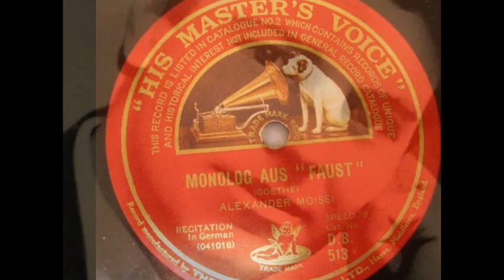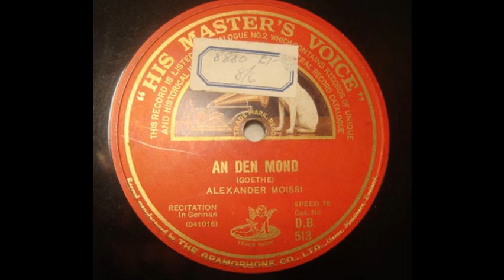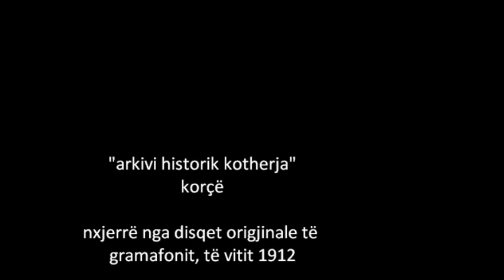Aleksander Moisiu ne regjistrimet e para te tij, te vitit 1912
Ne material jepen me fragmente tre monologet e pare qe artisti shqiptar me fame boterore Aleksander Moisiu ka regjistruar ne vitin 1912.
"Monolog aus Faust" (Monologu i Faustit), "Die rauber" (Vjedh) dhe "An den mond" ( Ne hene" jane regjistruar prej Moisiut ne kompanite diskografike "His master's voice" dhe "Monarch" ne Berlin.
Materiali eshte nxjerre dhe dixhitalizuar nga pllakat origjinale te gramafonit, qe ruhen ne fonoteken e Arkivit Historik Kotherja.
Per te verifikuar origjinalitetin e tyre, ne u konsultuam me burime arkivore prane Muzeut Teknik Audiovizual dhe Mediatekes Austriake ne Muzeun e Vjenes.